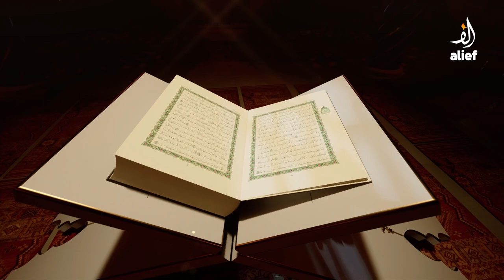Najam Sheraz | Salwa Najam | Dr Kaneeze Zainab | EP 30 | Ehsaan-e-Ramadan |Alief TV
ڈاکٹر کنیز زینب کی الف ٹی وی کی سحر ٹرانسمیشن میں آمد